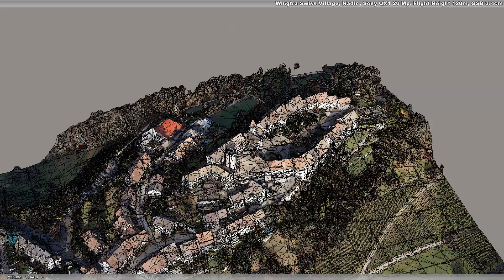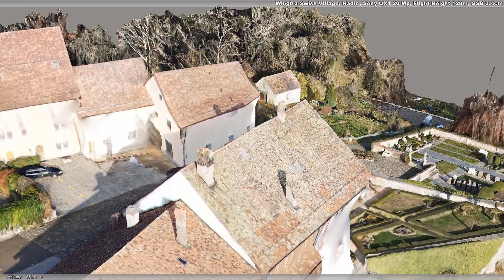Wingtra - Swiss Village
Wingtra example dataset ) Swiss village processed in ContextCapture. Impressive LOD considering it is nadir images only.